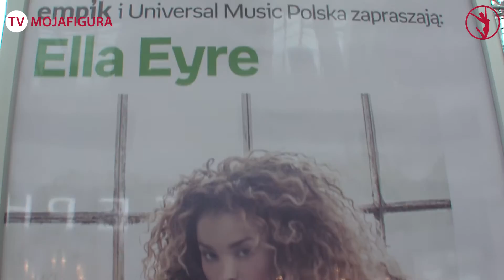Ella Eyre w Polsce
Brytyjska wokalistka przyjechała do Polski zaprezentować swoje energetyczne numery. Wystąpiła między innymi na festiwalu Audioriver, który w tym roku odbył się w dniach 29-31 lipca w Płocku. Ella to objawienie ostatnich lat na scenie muzycznej. Na swoim koncie ma już statuetkę Brit Award za hit „Waiting All Night” z grupą Rudimental.